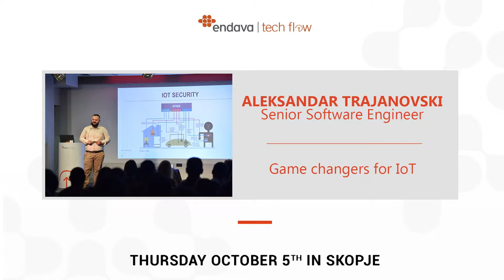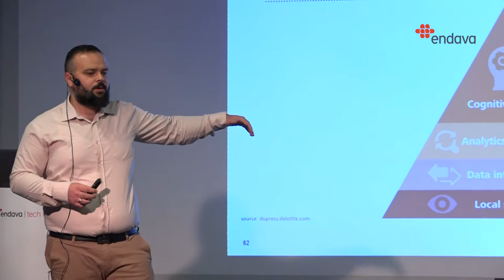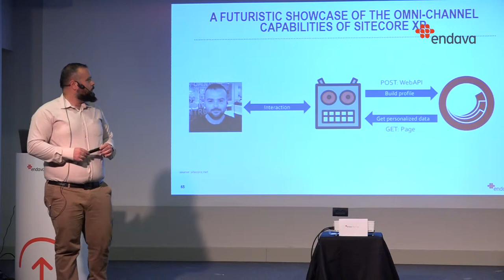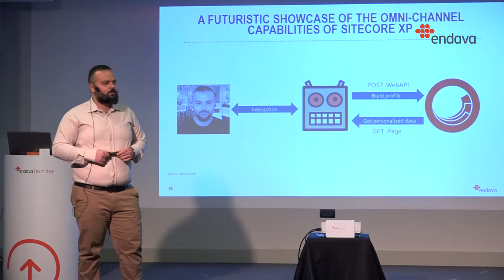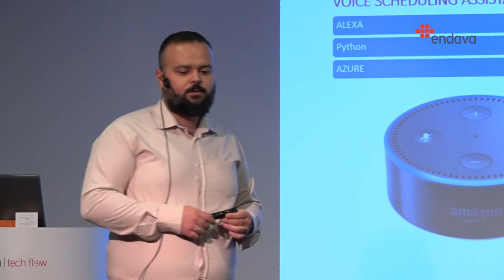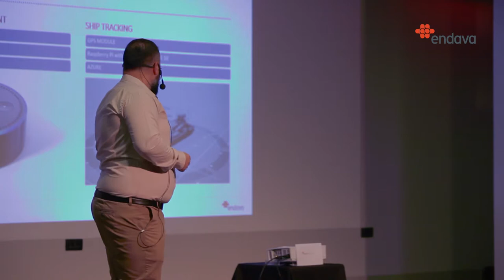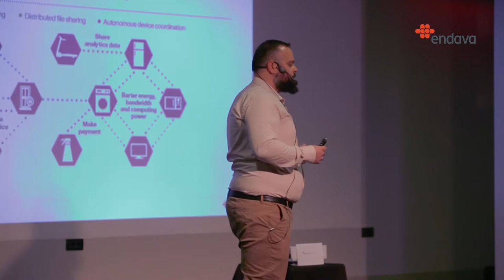Endava Tech Flow | Talk: Game Changers in IoT by Aleksandar Trajanovski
Endava Tech Flow: Innovation – From Light to Spark
Talk: Game changers for IoT – Aleksandar Trajanovski

Aleksandar discussed the beginning to gain access and gain the ability to refine data, looking at it through a natural interface. He shared a sneak peek into some of the systems and technologies that can become game-changers for IoT, allowing organisations to easily access and gain insights from the influx of IoT data.

Aleksandar Trajanovski is a Senior Developer at Endava, interested in the crossroad of business and technology, so being exposed to a constant flow of innovative technologies is like a second nature for him. He is passionate about R&D in the world of IoT, cognitive services, and he is testing and implementing interesting approaches and technologies on a daily basis.